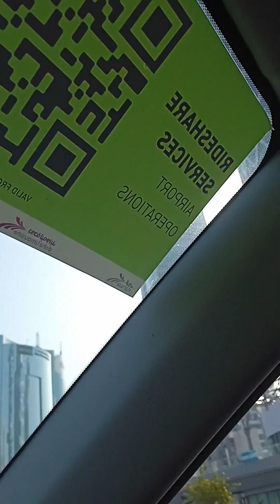Al Dafna Doha Qatar Al Bida Street# khosaboss _Official